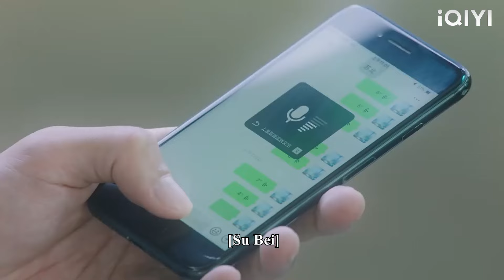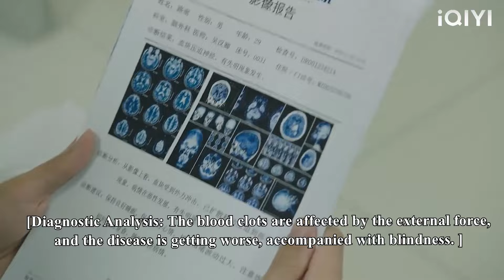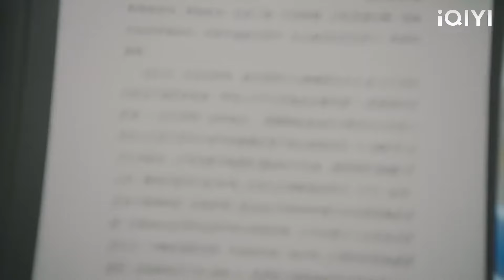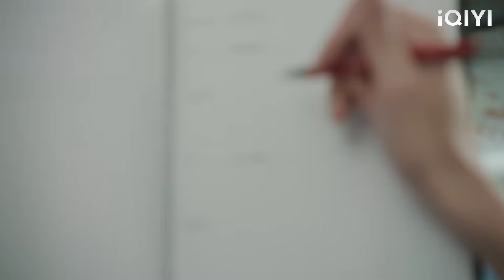The husband risked his own life to save his wife, and his mistress collapsed!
2QADNMJXS